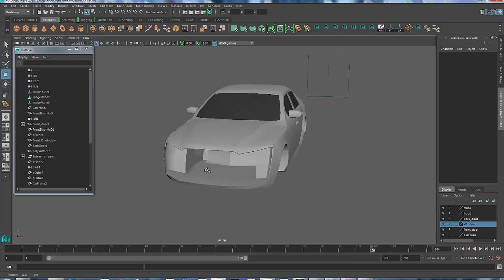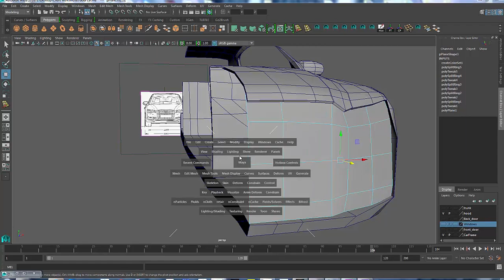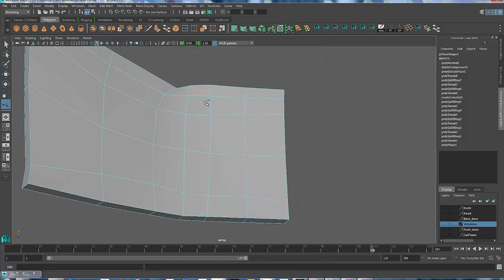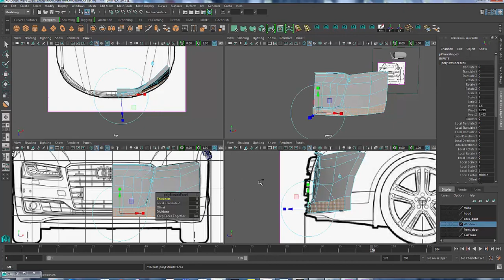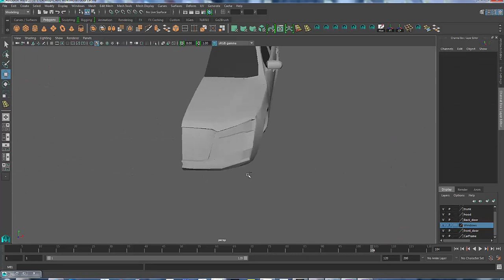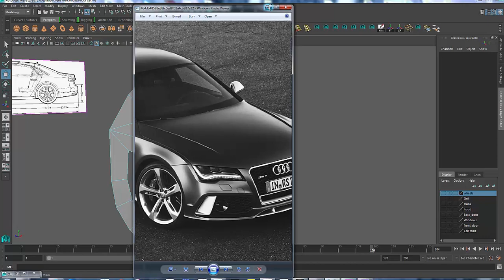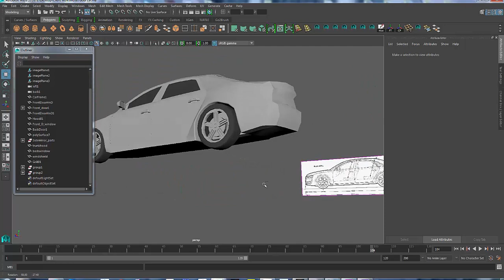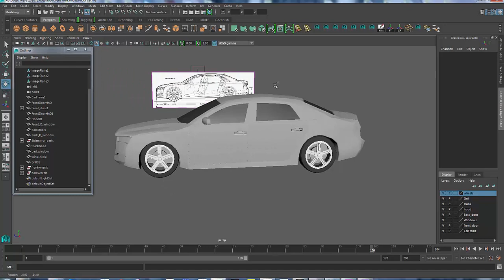Maya 2016 car modeling video 8